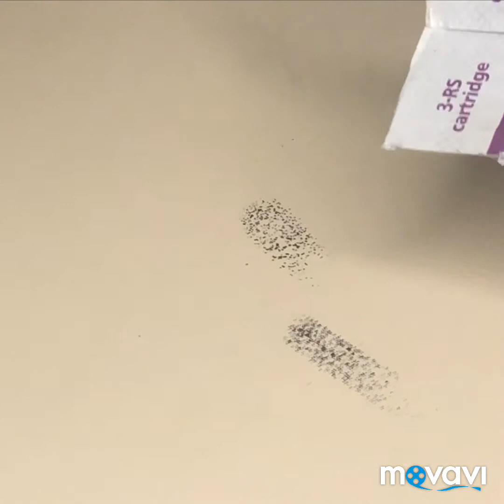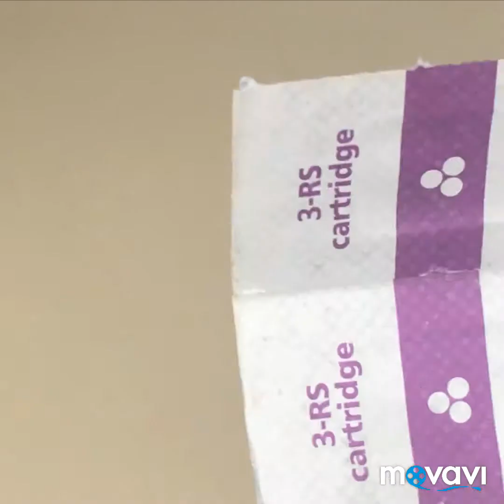модули для аппаратов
Выполнение пикселей модулем №1/№3